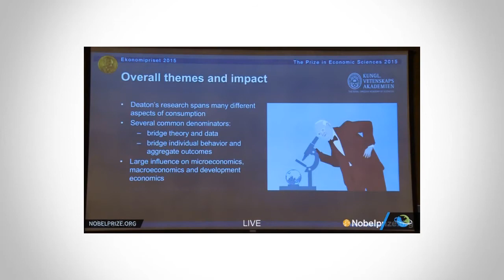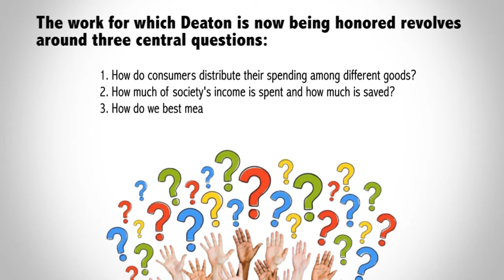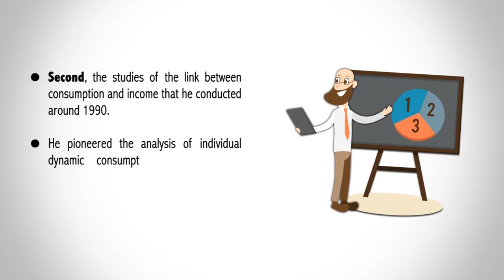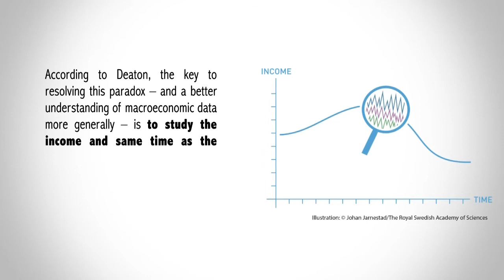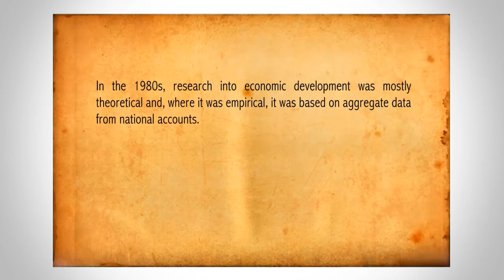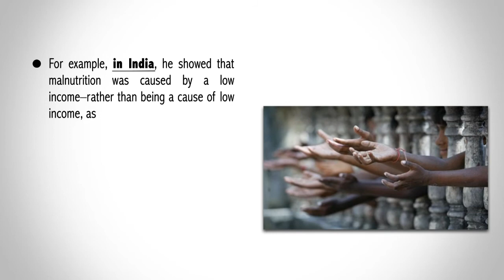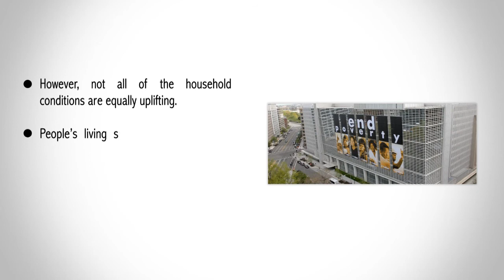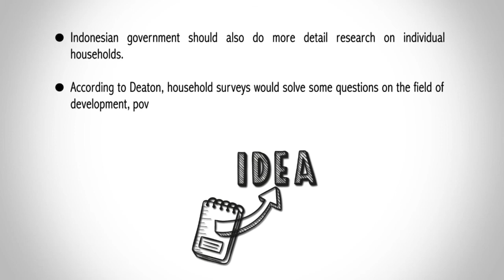Nobel Prize Economics 2015 : Angus Deaton for his analysis of consumption, poverty and welfare